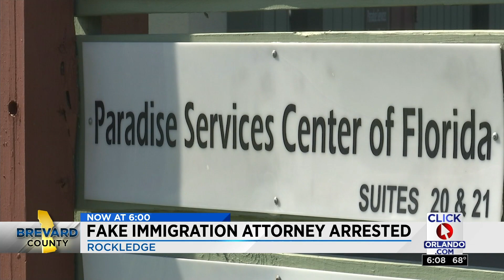Fake immigration attorney accused of defrauding migrants